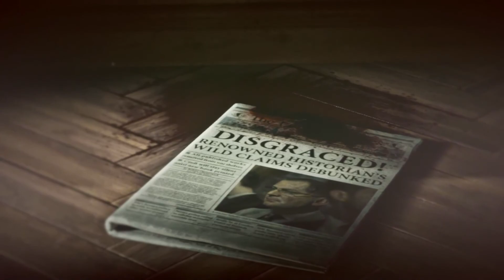Let's Play Rise of the Tomb Raider - 10 - Friend or Foe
Well, 'enemy of our enemy' for now, if nothing else. After we're done crushing Trinity... we'll see.

In the sequel to 2013's Tomb Raider, Lara Croft follows in her father's footsteps, trying to solve the grand mystery he failed to unravel before his death. Her journey leads her to ancient ruins and other dangerous places around the world and has her compete with the shadowy organization Trinity for the secret of immortality...
Developed by Crystal Dynamics in cooperation with Eidos Montréal and Nixxes Software, it was first released for Xbox One and Xbox 360 in 2015 and for PC and Playstation 4 in 2016. Versions for macOS and Linux followed in 2018.